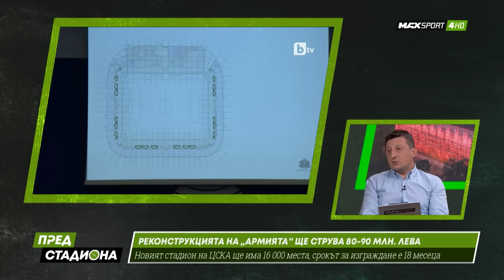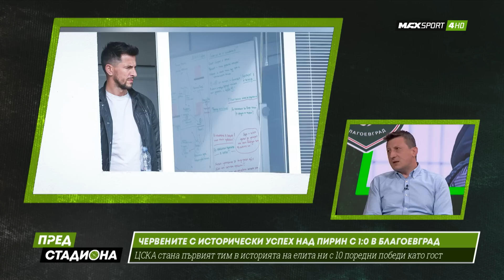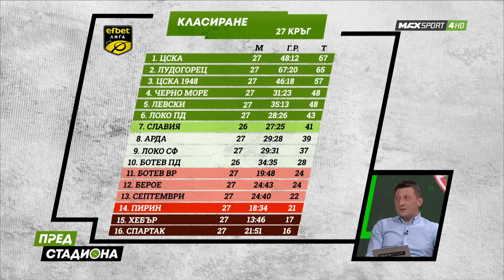ПРЕД СТАДИОНА: „Армията“ с нов проект - този път ще стане ли факт?